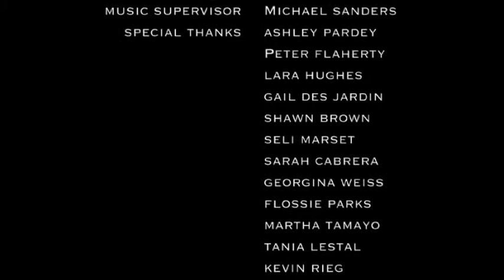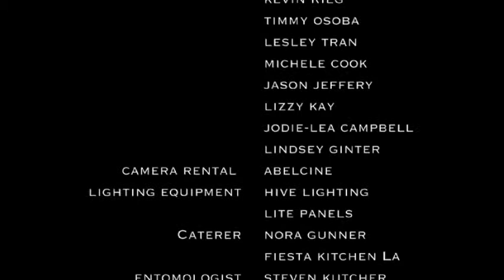Film The House